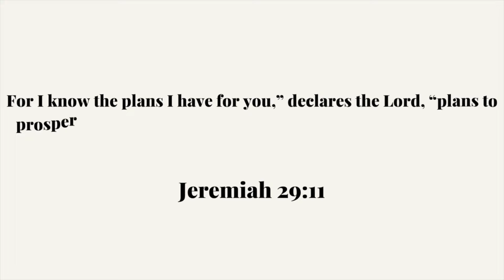MOVING FOR MED SCHOOL | empty apartment tour + life in cleveland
Hey! I'm Shadae and I'm a first year medical student at Cleveland Clinic Lerner College of Medicine. Moving to Cleveland was hectic but I put together some clips of the process.